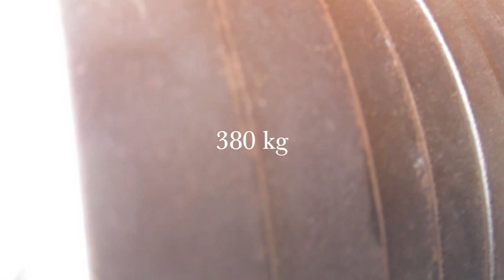Weight lifting Olsson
Lifting weights Hans Olsson 380 kg